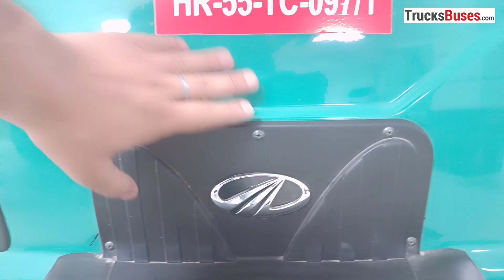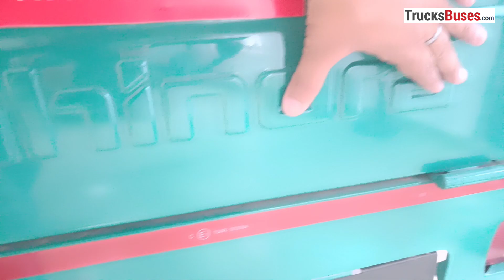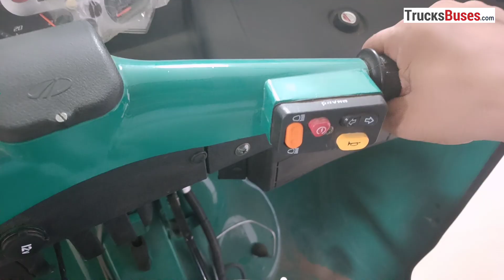Mahindra Alfa CNG 3 Wheeler – Hindi Review With Price, Mileage, Loan, Down payment & EMI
Aapko is video me Mahindra Alfa CNG passenger auto ka full detailed hindi review dekhne ko milega. Mahindra CNG passenger 3 wheeler ke specification ke sath hi is cng auto ke price, mileage, loan, down payment, emi ki bhi jankari di gai hai.

Dealer Details : Sanjay Automotive LLP,  I4 Mile Stone, Ground Floor, NH-8, Narsinghpur, Gurugram,        Haryana – 122004.